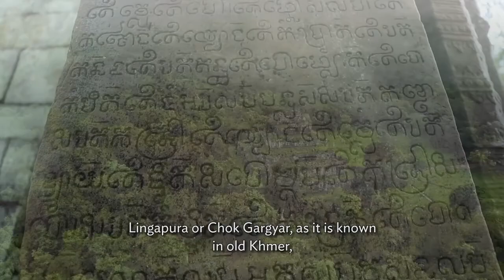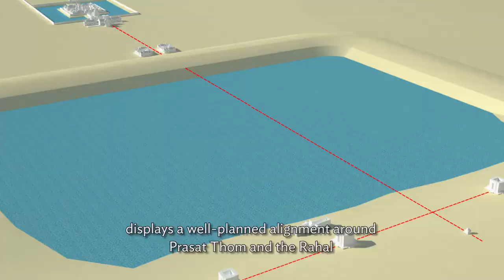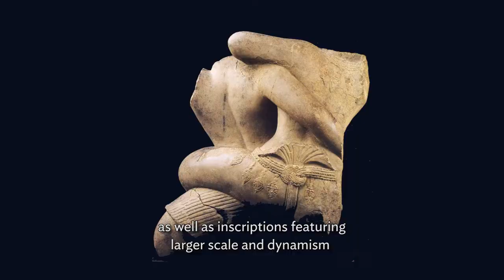ប្រវត្តិសាស្ត្រប្រាសាទកោះកេរ្ត៍- History of Koh Ker temple